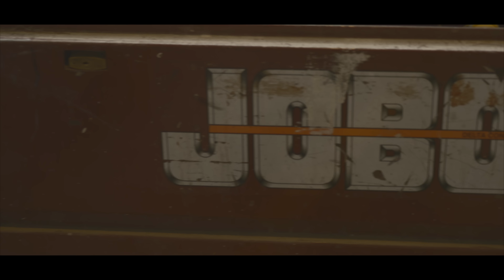Charlotte Quay Sneak Peek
Video by Emil Damyanov